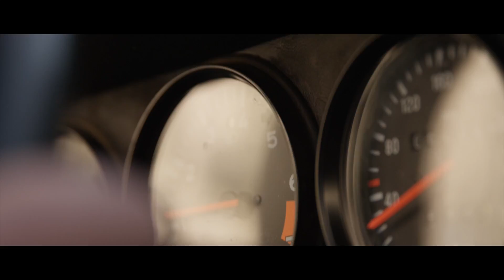Porsche speedster "Out Of Dark"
Production : PVScompany
expert car : degeneve classicscars
Realisation : Théo Delarche